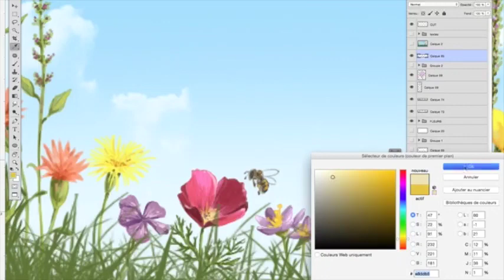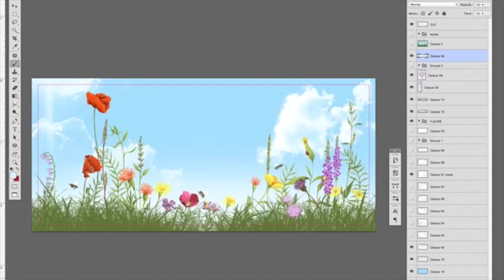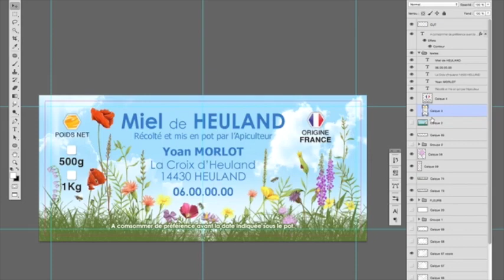ETIQUETTE - MORLOT Yoan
Finalisation d'une illustration destinée à l'étiquette des pots de miel de Yoan MORLOT.